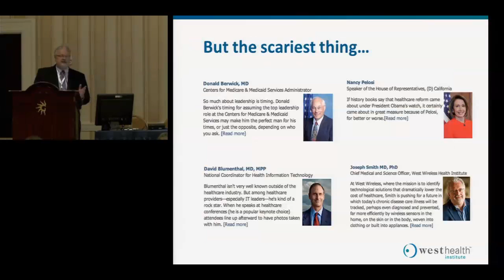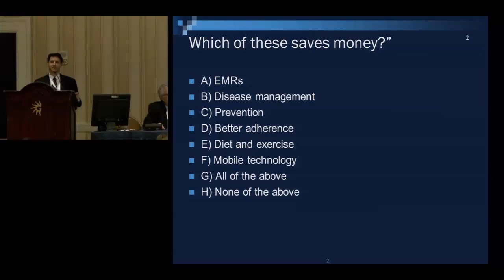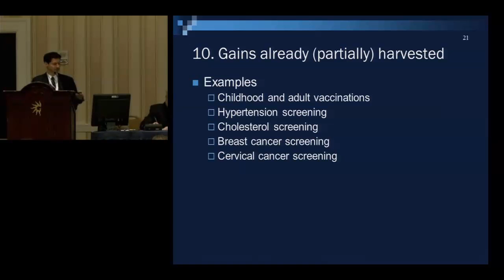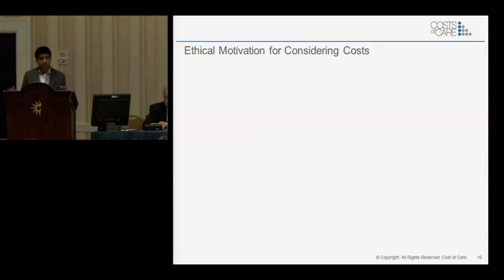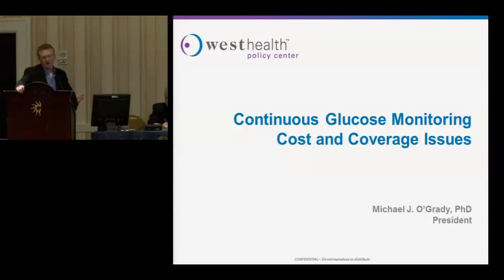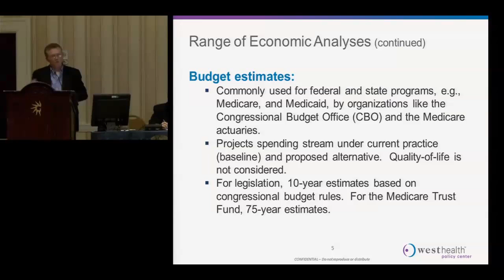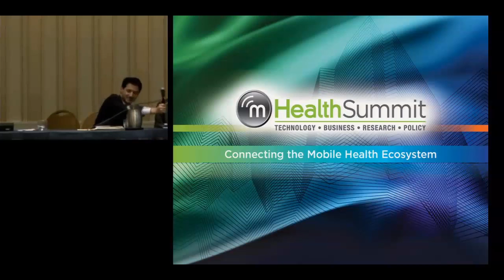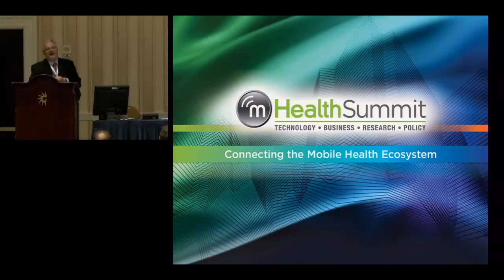GP: Can We Spend Less on Health Care?